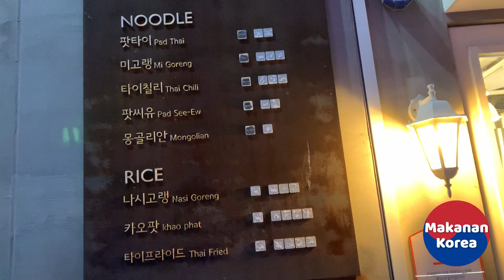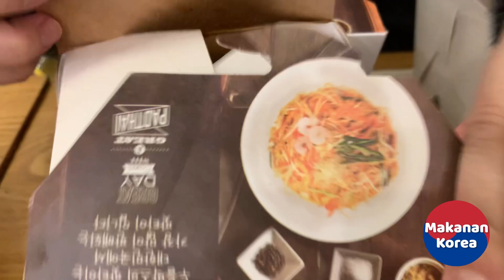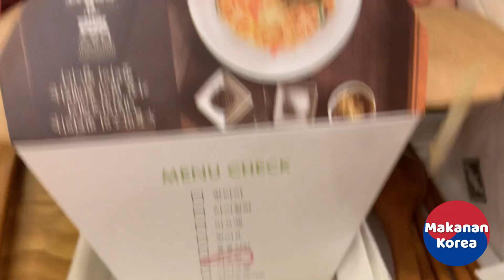CABEnya ini Gak Terkalahkan PEDASnya di KOREA [태국 음식 먹방]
Pertama kali dine-in bawa Bayi Korea-Indonesia.  Kami cobain makanan Thai, kami pesan 4 menu: pineapple fried rice, pad Thai, Thai chili, dan thai wings.  Restoran ini bisa menjadi salah satu favorit tempat makan kami.